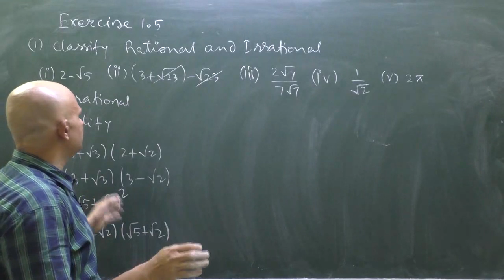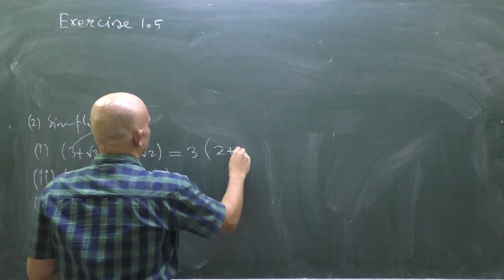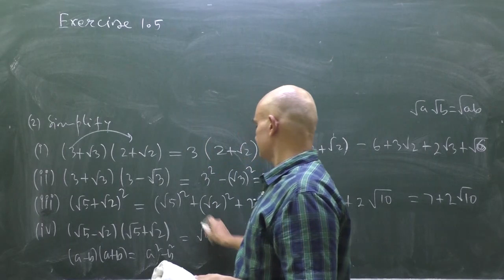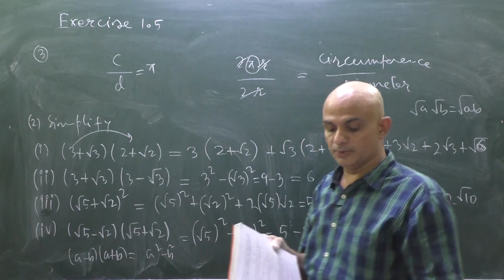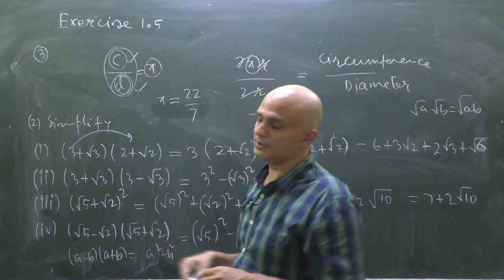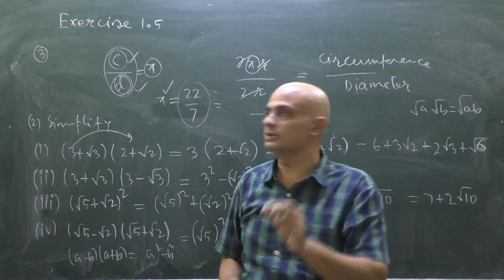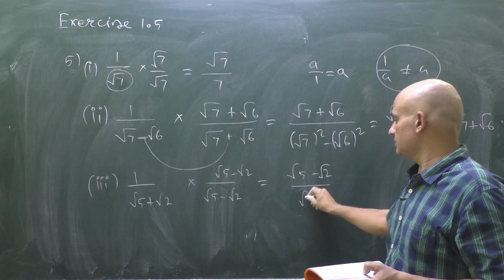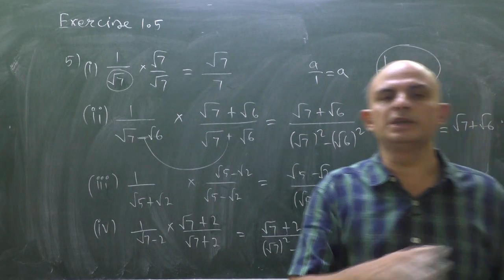NUMBER SYSTEM EXERCISE 1.5|NCERT|CLASS 9